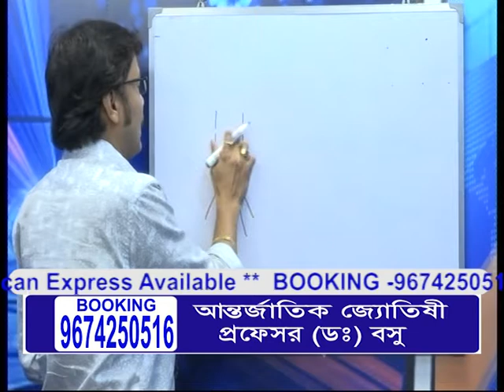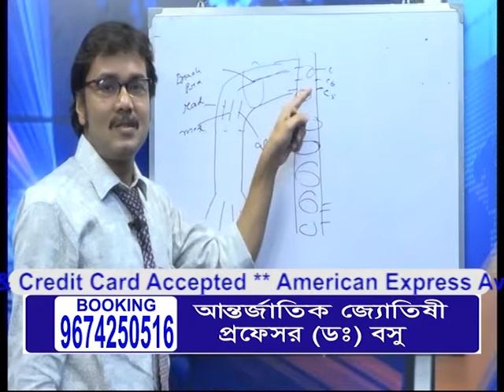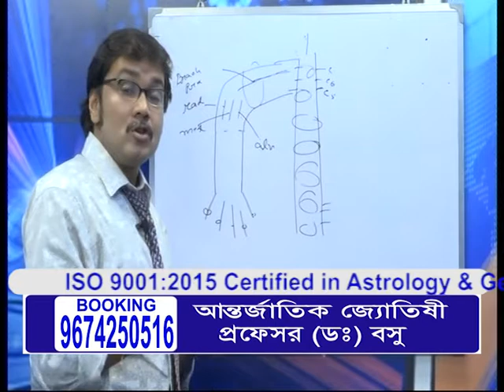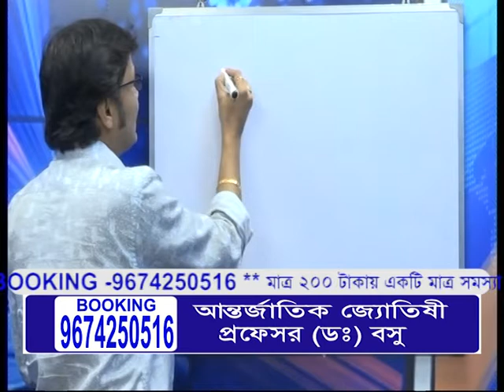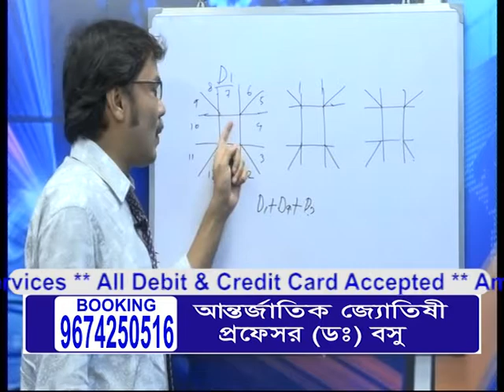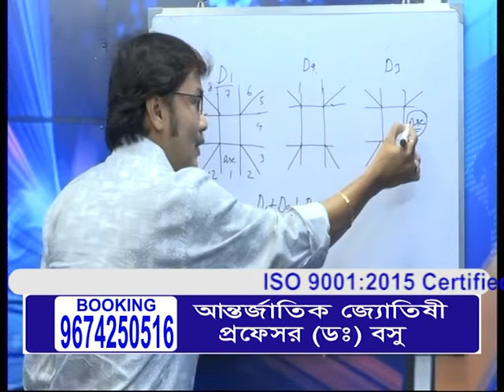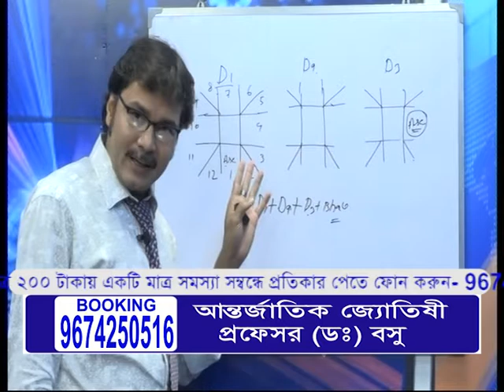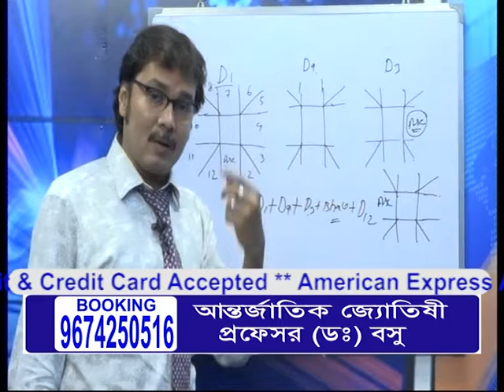TV Podcast Prof. (Dr.) Basu 04.11.2017